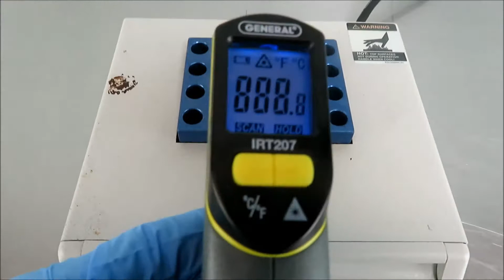VWR Analog Heat Block 1 13259-030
VWR Analog Heat Block 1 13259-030 is available from The Lab World Group.